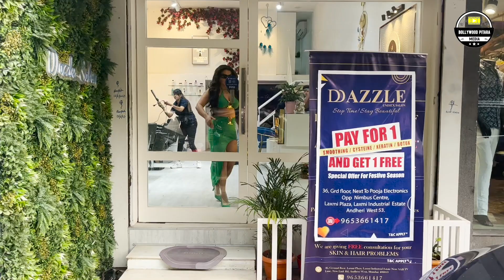Rakhi Sawant Spotted Post Salon Session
bollywoodpitara हाय दोस्तो नमस्कार इस चेनेल पर आप का स्वागत है तो आप से निवेदन है की इस चेनेल को सबस्क्राइब ज़रूर करे इससे आप हमारे आने वाले नये नये वीडियो की लगातर जानकारियां प्राप्त कर सकते है तो प्लीज़ इस चेनेल को सबस्क्राइब ज़रूर करे...धन्यावाद
Welcome to Official Youtube bollywoodpitara channel for the best videos from the world of entertainment. bollywoodpitara is the leading provider of Hindi ,Bollywood entertainment Photoshoot All Events Cover . Get the latest happenings from Bollywood, News from your favorite Celebrities, Photo shoots, Exclusive news updates, Upcoming Movie Trailers, Latest Videos Music and a lot more Watch Videos Then Please Subscribe - Bollywood Pitara